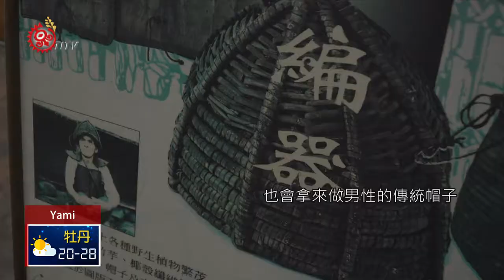蘭嶼重要文化植物 椰子應用範圍廣 2019-09-24 Yami IPCF-TITV 原文會 原視族語新聞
teymakdeng o anyoy a ipanyoy so zipos

在過去的傳統社會中，椰子是蘭嶼的傳統植物，椰子的葉子、葉鞘、纖維到果實等，都能被廣泛做成生活用品，因此被視為蘭嶼重要的文化植物。

蘭嶼四面環海，不少海漂植物漂流岸邊後，生根持續繁殖，其中海漂椰子是蘭嶼高大明顯的植物種類 ，從葉子、葉鞘、纖維到果實，都能被廣泛做為蘭嶼的生活用品，因此蘭嶼傳統社會，視椰子為重要的交際植物。

另外，在蘭嶼的林地，都可以見到族人種植椰子樹，在果實成熟後，便採集果肉帶回家裡當零食來吃。

另外，椰子除了可以食用外，外皮跟果肉還有其他特殊用途。

傳統社會，食物來源相當缺乏，地瓜、芋頭及小米是族人主要食物之一，而椰子也扮演了重要充飢的角色。

族人說，祖先對大自然維護及永續利用，讓下一代蘭嶼族人可以使用豐富的生態資源，期盼大家一起共同維護下去。